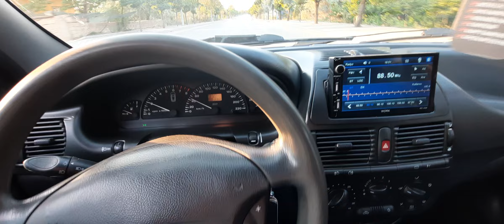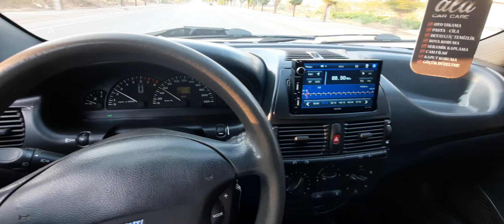FİAT MAREA WEEKEND 1.6 16 VALF NASIL ? YENİ ARACIM MAREA ELX PAKET.